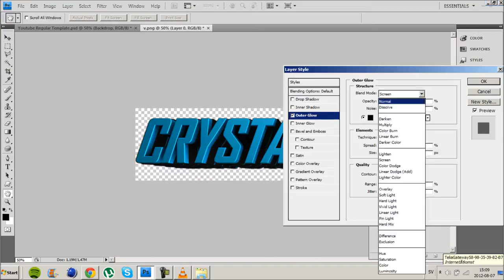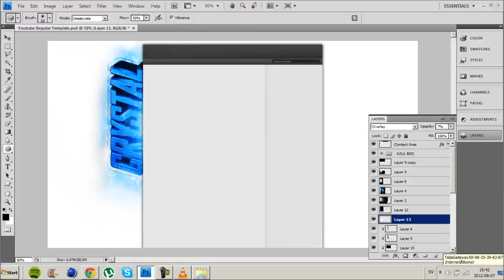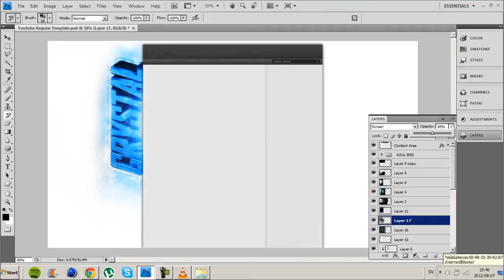Speedart # 20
Hello guys:) this is a background i made to a new clan called Crystal hope you like it, cheers

Song: Gorillaz - Feel Good Inc (dnb remix)